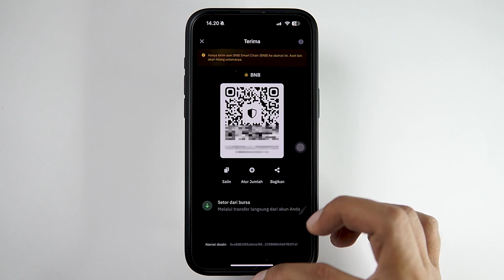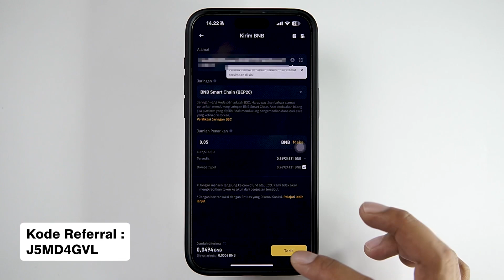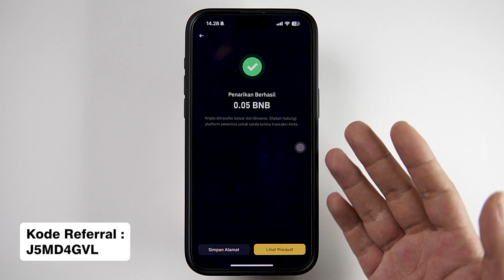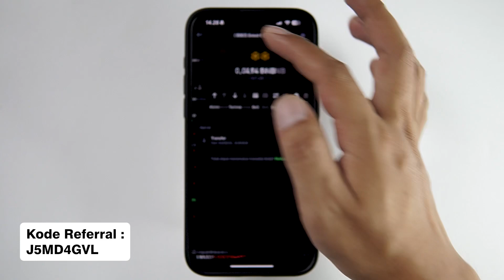Cara Transfer Koin Crypto Dari Binance Ke Trust Wallet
Referral ID : J5MD4GVL
Referral ID : J5MD4GVL
Referral ID : J5MD4GVL